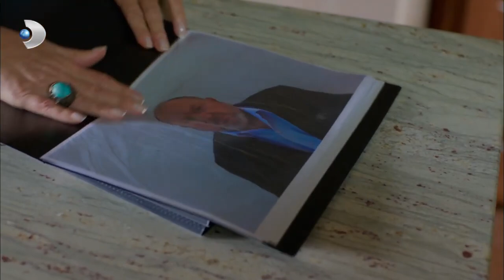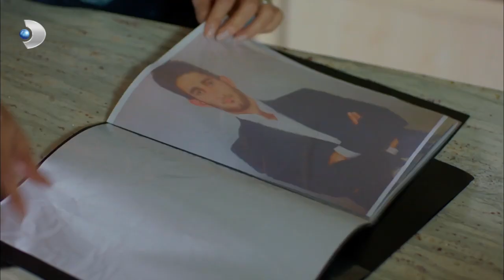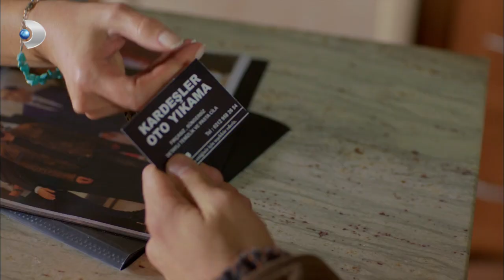NOSTALJİ! Poyraz'ın Yeni Görevi! - Poyraz Karayel Özel Klip